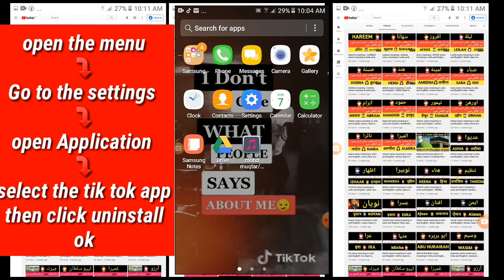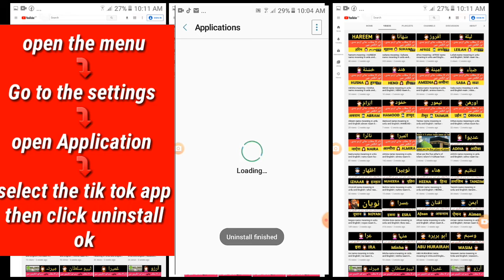How to uninstall tiktok app | tiktok uninstall kaise karay | jane tiktok uninstall jaisw karay